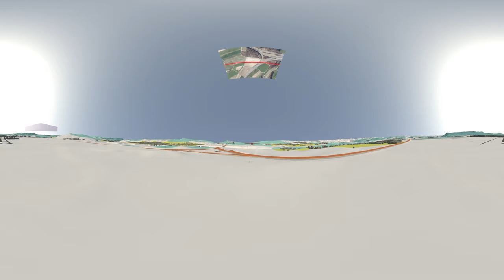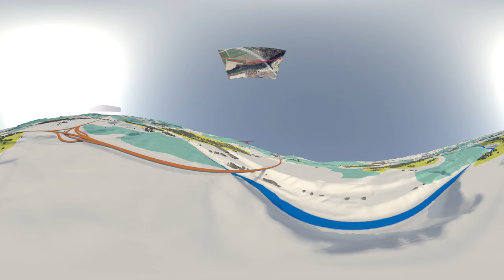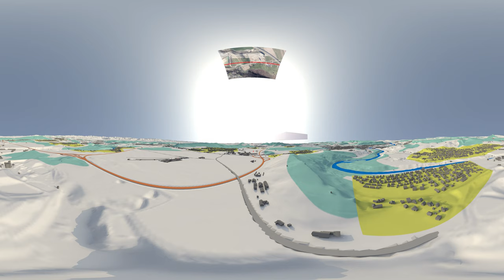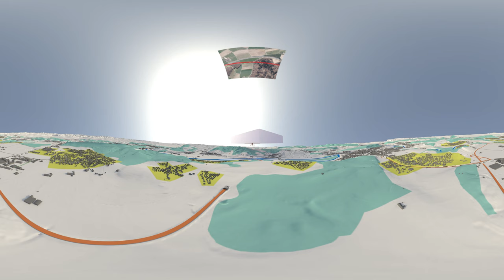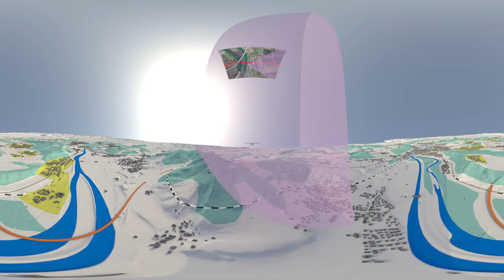VISUAL APPROACH VIDEO 360° VR - Birrfeld Outbound West mit Topview von Tim Boin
4K. 360 Grad VR. Navigation mit der Maus. Die Topview befindet sich oben in der Mitte des Himmels.
Lehrgang "3D-Visualisierung und Animation"
3D-Professionell, umfassend, berufsbegleitend